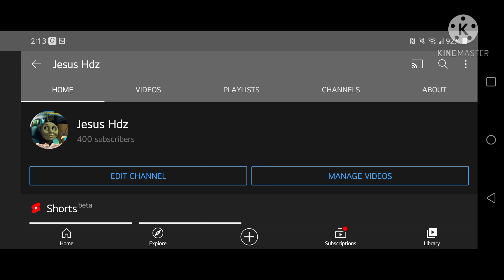I reached 400 subscribers :D